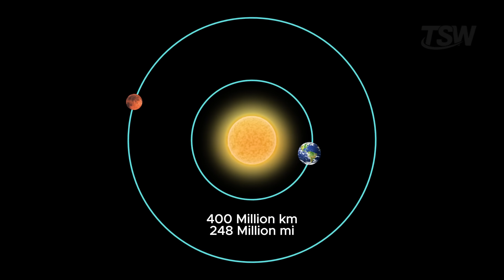How Long Would It REALLY Take to Drive to Mars?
How long would it take to drive to Mars at just 100 km/h, as if it were a road trip on Earth? 🚗 In this video, we explore this fascinating thought experiment, compare it with the real journey of Starman—the Tesla Roadster launched by SpaceX—and reveal why distances in space completely change our sense of time and travel.

🔴 Topics covered:

Starman: the Tesla drifting through space

The insane speed of the Falcon Heavy launch

Average distance from Earth to Mars

How many years it would take to “drive” there

Why rockets are humanity’s only option to reach Mars